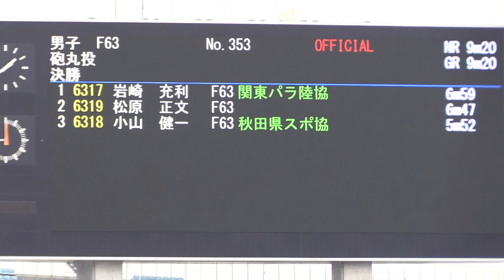車いす 女子400m T32/T34/T52/T54：第30回日本パラ陸上競技 選手権大会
四肢まひT32クラスの仲元ゆかり選手が日本記録達成。大阪市ヤンマースタジアム長居で行われた第30回日本パラ陸上競技 選手権大会。XA20。